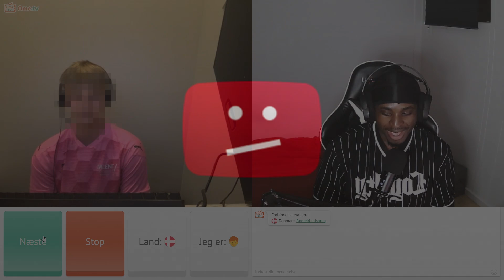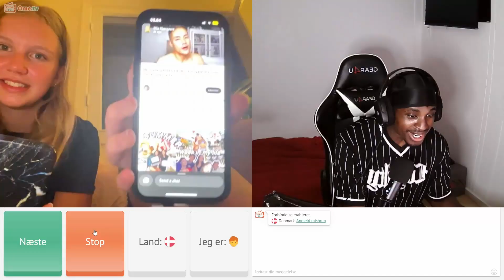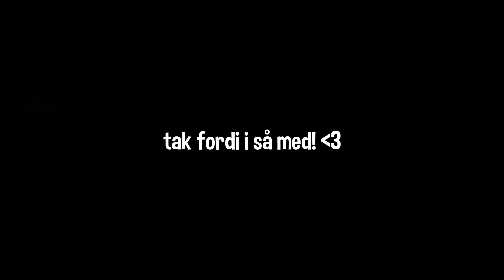JEG GIK PÅ OME TV OM NATTEN OG DET HER SKETE...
tusind tak for i så med på denne video shababs. Skriv nede i kommentaren, hvad i godt kunne tænke jer at se næste gang! Kærlighed til jer alle. One love!

Fang mig på de social medier herunder!!!